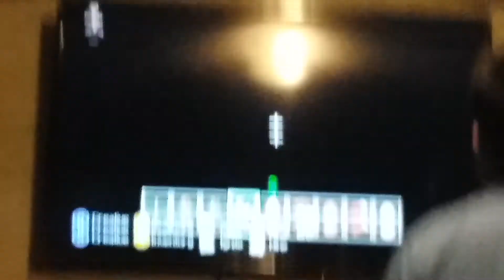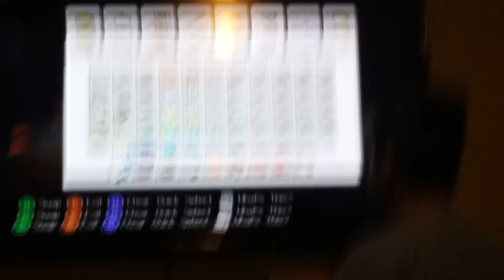Let's hit it with my Minecraft skins or I mean blow it up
I'm playing Minecraft and blowing a bunch of things up here in a little baby chicken